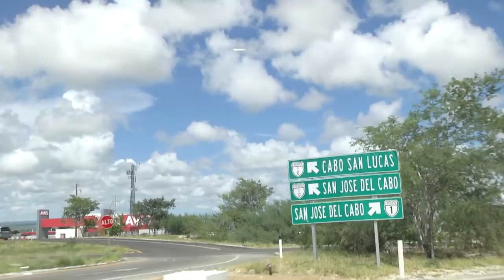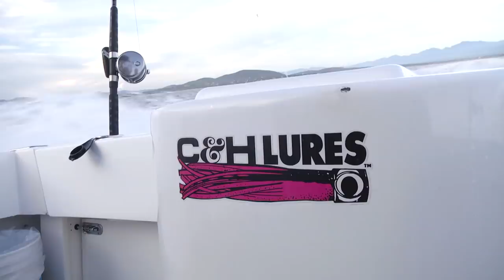BAJA Adventures | LIVIN the DREAM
Fishing in Baja, Mexico during the "Livin the Dream with Capt Jimmy Nelson" TV show! Fishing, waterfalls, beaches, crystal clear water & good times out of Hotel Buena Vista beach Resort :)

-Hotel Buena Vista Beach Resort
Baja, Mexico
Capt. Jimmy Nelson